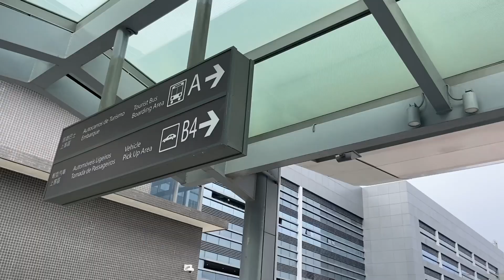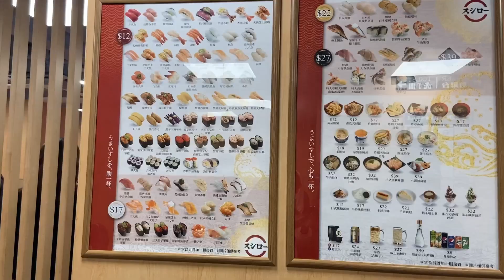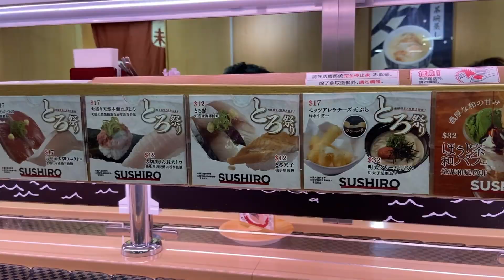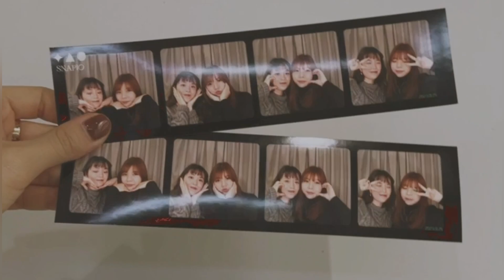HK Vlog January 2023 香港一天𨘋，朗豪坊，堅尼地城，銅鑼灣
record my daily life~
not a professional =v=